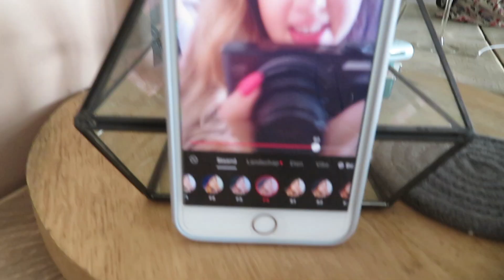Met Anouk in Amsterdam, tiktoks opnemen en sinds lange tijd weer even op school 🕊| Lisanne Blonk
Hee, super leuk dat je weer kijkt naar een nieuwe weekvlog! Deze week was ik met Anouk in Amsterdam, ben ik sinds lange tijd weer op school geweest en hebben we zondag gezellig met onze oude buren uit Groningen gebarbecued. ♥️

kortingscodes

Ideal of Sweden: lisanneblonk15

🎶 Music 🎶
Musician: @iksonofficial

Hi! welkom op mijn Youtube kanaal! Hier vind je elke vrijdag om 16:00 een weekvlog en af en toe een extra video op de woensdag. Wil je altijd up-to-date blijven van mijn laatste video's?